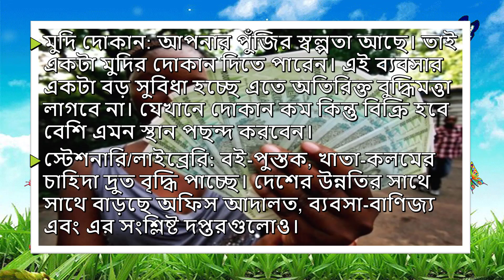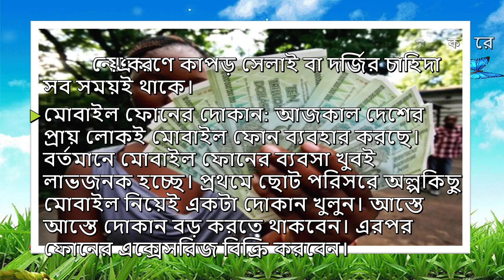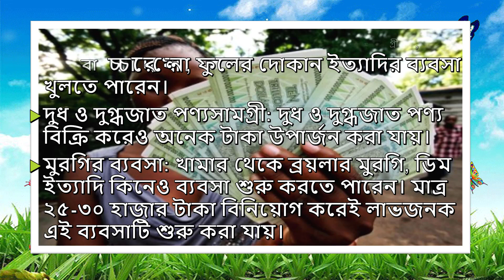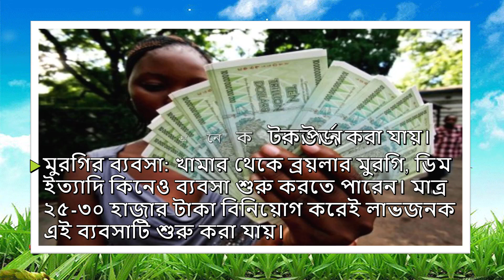স্বল্প পুঁজিতে অত্যন্ত লাভজনক ব্যবসা